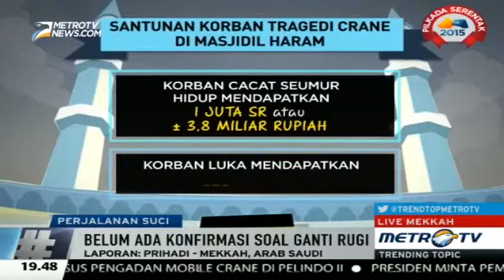Mulai 19 September Bus Shalawat Jemaah Haji Berhenti Beroperasi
Mulai dari tanggal 19-26 September, bus shalawat pengangkut jemaah haji pengoperasiannya akan diberhentikan. Mengingat transportasi di Mekah yang diperketat mulai dari radius 2000 meter dari Masjidil Haram, Rabu (16/9/2015).